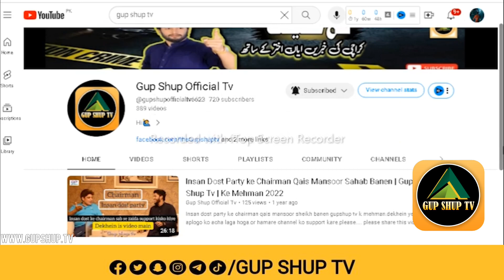Beopari ne Kiya Anchor Ban Key Janwar Ka Soda | GUP SHUP TV